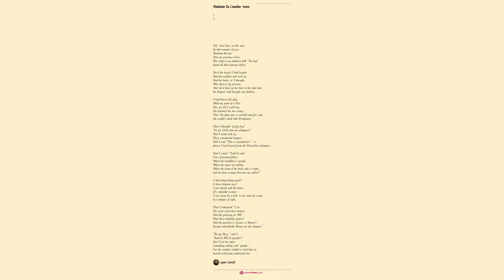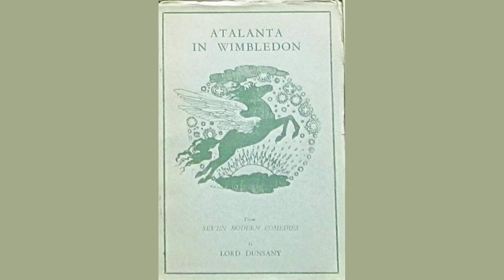Atalanta In Camden Town by Lewis - Poem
Atalanta In Camden - Town by Lewis Carroll

Ay, 'twas here, on this spot,

In that summer of yore,

Atalanta did not

Vote my presence a bore,

Nor reply to my tenderest talk "She had

heard all that nonsense before."

She'd the brooch I had bought

And the necklace and sash on,

And her heart, as I thought,

Was alive to my passion;

And she'd done up her hair in the style that

the Empress had brought into fashion.

I had been to the play

With my pearl of a Peri,

But, for all I could say,

She declared she was weary,

That "the place was so crowded and hot,

and she couldn't abide that Dundreary."

Then I thought "Lucky boy!

'Tis for you that she whimpers!"

And I noted with joy

Those sensational simpers:

And I said "This is scrumptious!"

a phrase I had learned from the Devonshire shrimpers.

And I vowed "'Twill be said

I'm a fortunate fellow,

When the breakfast is spread,

When the topers are mellow,

When the foam of the bride-cake is white,

and the fierce orange-blossoms are yellow!"

O that languishing yawn!

O those eloquent eyes!

I was drunk with the dawn

Of a splendid surmise,

I was stung by a look, I was slain by a tear,

by a tempest of sighs.

Then I whispered "I see

The sweet secret thou keepest.

And the yearning for me

That thou wistfully weepest!

And the question is 'License or Banns?',

though undoubtedly Banns are the cheapest."

"Be my Hero," said I,

"And let me be Leander!"

But I lost her reply,

Something ending with "gander",

For the omnibus rattled so loud that no

mortal could quite understand her.